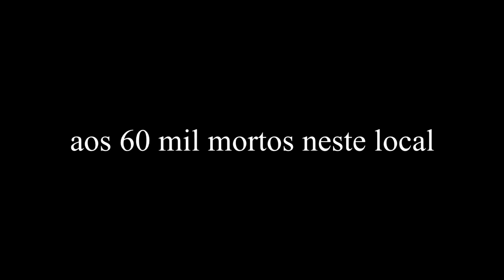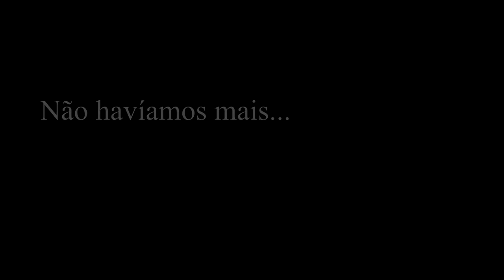Floresta de Bétulas - Guilherme de Sá [Homenagem Holocausto Brasileiro] Vídeo NÃO OFICIAL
Criado para homenagear os internos do hospital psiquiátrico de Barbacena - MG, com intuito de lembrar da nossa triste história e conscientizar sobre a luta antimanicomial.